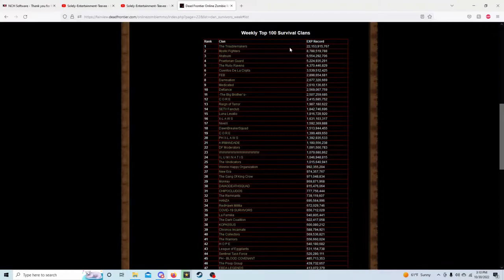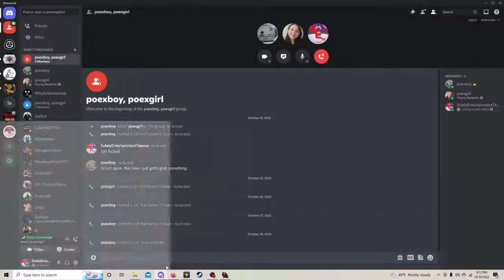Dead Frontier Road To 325: 300-305